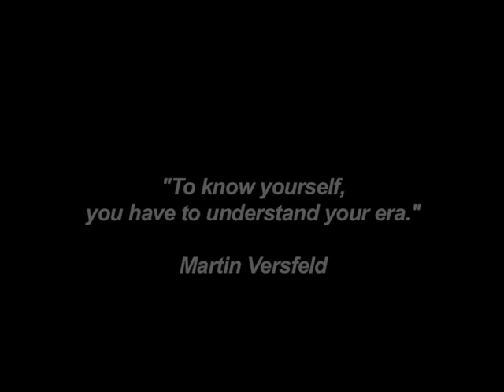IDFA 2013 | Trailer | I, Afrikaner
An intimate portrait of documentary filmmaker Annalet Steenkamp's white farming family, which has to redefine itself in violent, post-apartheid South Africa.